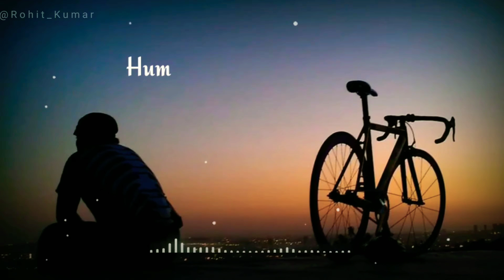Hum teri mohabbat me | WhatsApp status | New Version song | Lyrics | Rohit Kumar